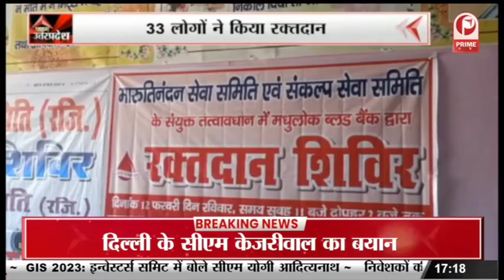Faridabad : मेले के स्टॉल से गायब हो रहे सामान || Prime Tv